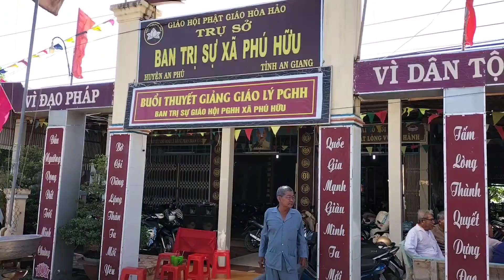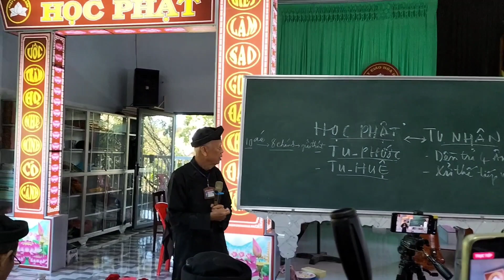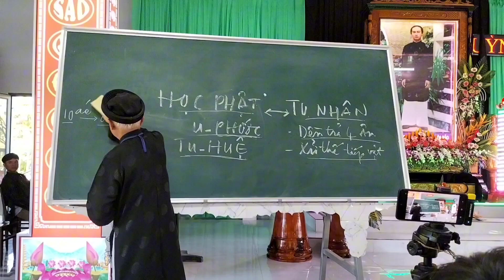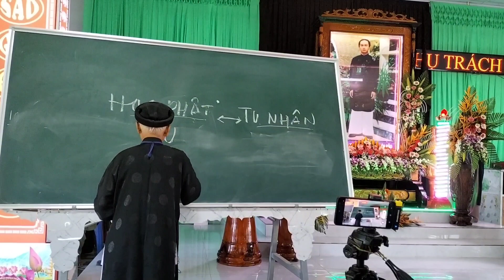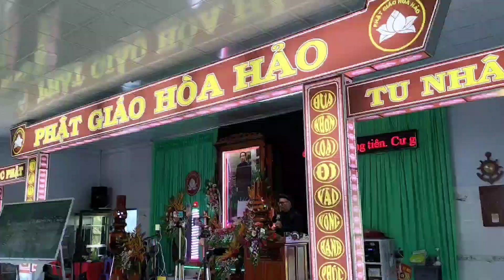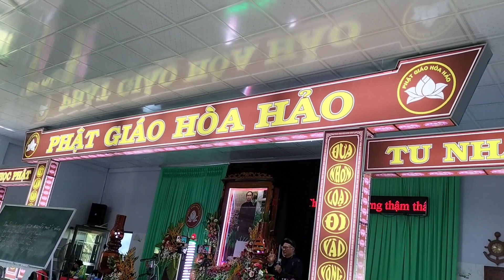BUỔI THUYẾT GIẢNG GLPGHH BTS XÃ PHÚ HỮU.10/11/23/AL NIÊN QUÍ MẢO.